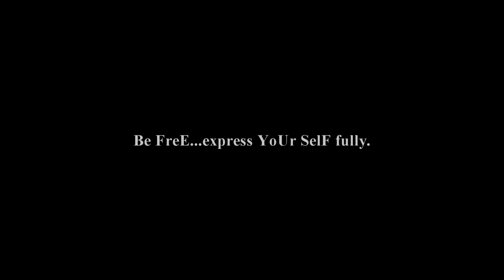Andrey Moraru - Floor balance training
"I cannot teach you, only help you to explore yourself. Nothing more." - Bruce Lee